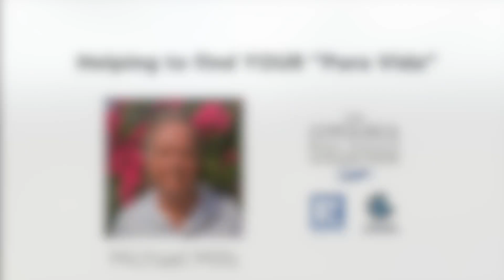*** FOR SALE *** Ranchitos Ridge Lot 24 – Ladera del Mar, Playas del Coco, Costa Rica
Ranchitos Ridge measures 5,692 m2 or 1.4 acres.  The building pad has a partial ocean view and is just waiting for you to build your dream home here in Costa Rica.  This lot provides incredible VALUE!  Ladera del Mar commands one of the most convenient and dramatic locations in the area, with easy accessibility to the Liberia International Airport (25 min), downtown Coco with all its services, restaurants, banks, supermarkets, is only 5 minutes away, surrounding resort communities and beautiful beaches. Ladera del Mar reaches 375 meters (1,230 feet) above sea-level and provides spectacular scenic ocean views of the area’s many bays, peninsulas, and islands, as well as incomparable views of the Guanacaste rainforest to the east and the several volcanoes to the north. The development features paved roads, underground utilities, cable and internet.

Let me help you find YOUR "Pura Vida" in Costa Rica.

This is only one of many properties we have listed, please have a look at our website for a full selection of luxury properties, development parcels, farms, commercial, lots, condos and many more homes.

Michael H. Mills - Associate Broker
Tres Amigos Realty Group

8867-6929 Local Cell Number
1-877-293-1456 TOLL FREE USA and Canada